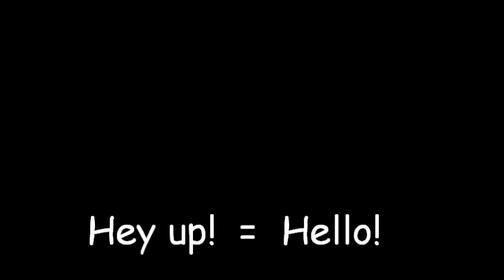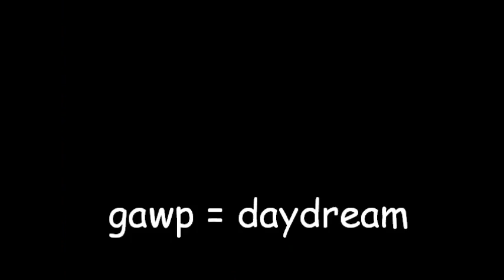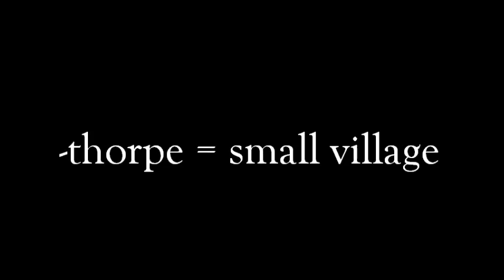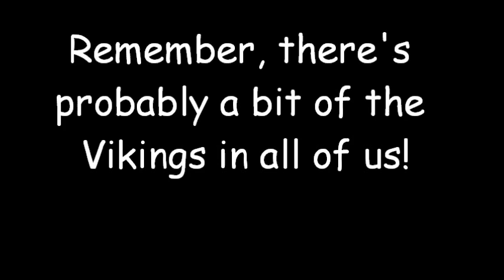Norse code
As part of their Viking Invaders topic, Kingfisher Primary School's Class 7 have made a video about the Viking words that are still used today in Yorkshire.